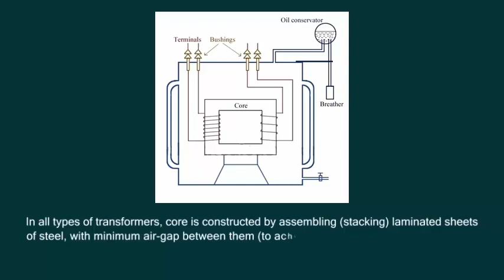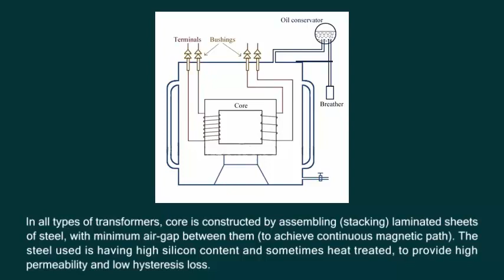এক ফেজ ট্রান্সফর্মার 11 3